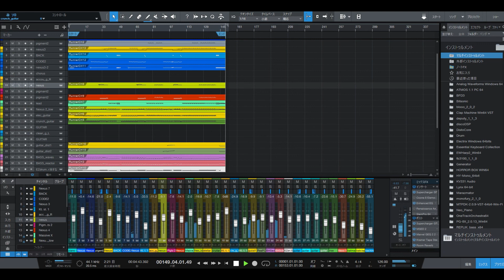★3_「RUNNER」／爆風スランプ ‹メロあり›ご依頼品_LIVE練習用（耳コピ：音質チェック） Music by DAIDAK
「RUNNER」／爆風スランプ　‹メロあり›　ご依頼品_LIVE練習用（耳コピー）
↓‹セール！›NATIVE INSTRUMENTSのKOMPLETE13シリーズがSALE中ですよ。

KOMPLETE13に含まれているバンドル音源を多用しています。
この曲内のKONTAKT音源使用率：約６０％です。
ご参考まで（＾＾

①DAW：PRESONUS（Studio One4.6）
②GUITAR：
        etc.
③AMP_SIMULATOR：
  　   LINE6（POD HD500Ｘ：HARD）
　　 NATIVE INSTRUMENT（GUITAR RIG：SOFT）
　　 IK MULTIMEDIA（AMPLITUBE4：SOFT）
　　etc.
④MUSIC_SOUCE：
　‹SYNTH＆STRINGS、SAMPLER›
　　NATIVE INSTRUMENT
　　　（KONTAKT6+KOMPLETE12 ULTIMATE+C_Edition、REAKTOR、etc）
        etc.
   ‹BASS›
　   NATIVE INSTRUMENT（REAKTOR6）
       IK MULTIMADIA（MOD BASS）
　   TOONTRACK（EZbass）new2020/05
        etc
　‹DRUM›
　   TOONTRACK（SUPAERIOR DRUMMER3、2、EZ DRUMMER）
       NATIVE INSTRUMENT（BATTERY4）
　   FXpansion（BFD3）
       etc.
⑤MUSIC_INSTRUMENTS：
　‹AUDIO_INTERFACE›
　　M-AUDIO（M-TRACK2X2M）etc.
　‹MIDI KEYBOARD›
　　M-AUDIO（OXYGEN61）etc.
　‹MIDI CONTROLLER›
　　NATIVE_INSTRUMENT（MACHINE MICRO2）etc.